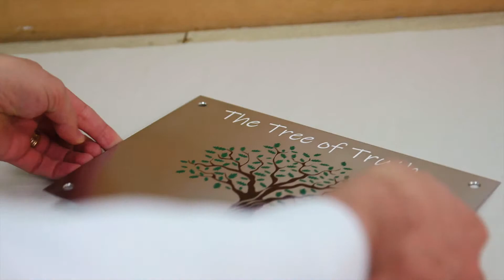Brunel Engraving Company - Commercial Engraving Services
Brunel Engraving Company Limited is based in Clevedon, North Somerset, UK. BEC has grown consistently over the years and is known for its custom engraving services, quality and competitive pricing.

Our engraving craftsmen are trained to the highest standards in the UK using the very latest computer controlled engraving machines - including laser and glass - as well as sublimation, chemical etching, anodic print and wide format digital print operations.